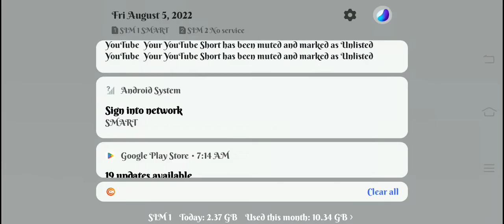alot of people mmmmh